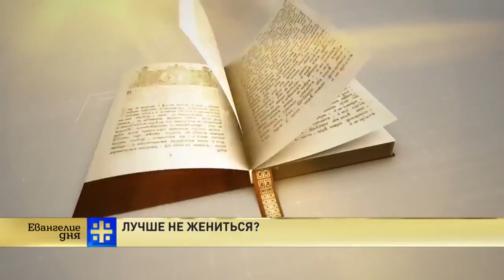Popular Russian Priest Christian Marriage is REALLY HARD